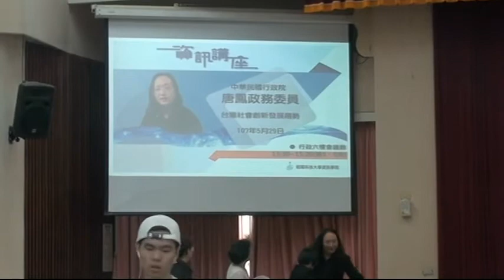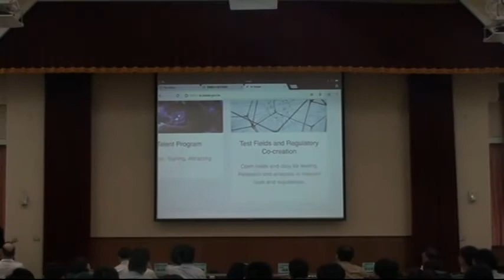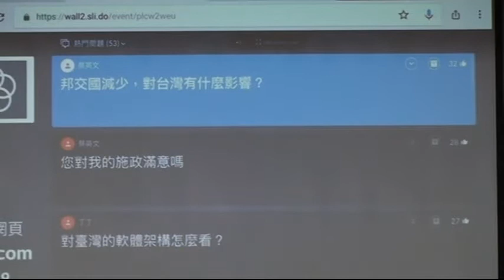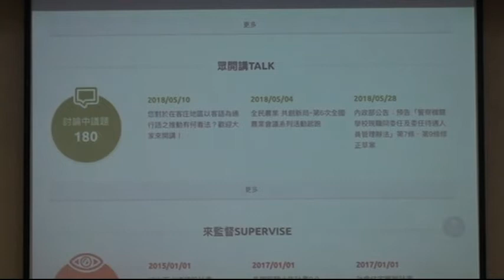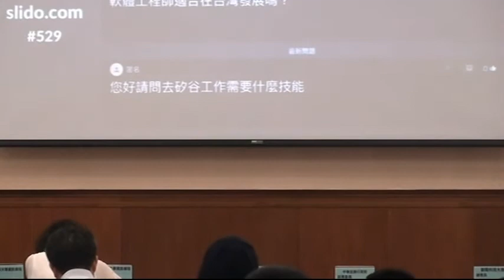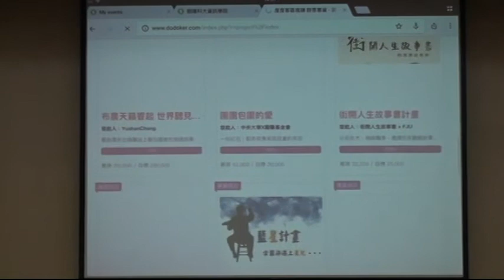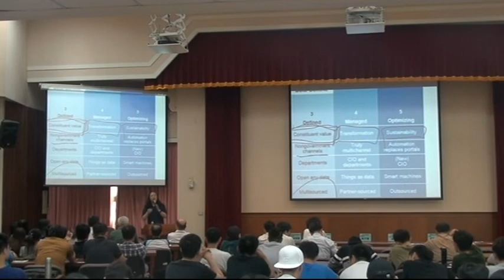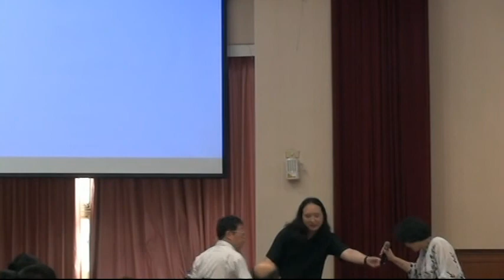2018-05-29 朝陽科技大學演講